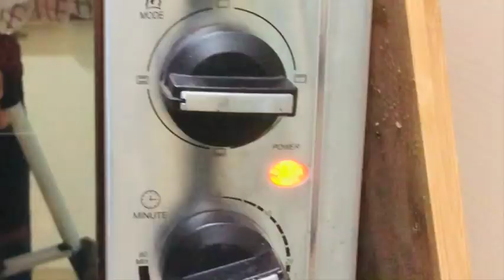Homemade Freshly Baked veggie Pizza | होममेड वेज पिज्जा रेसिपी | Make Pizza Dough like a Pro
The Best Freshly Baked veggie Pizza At Home | होममेड वेज पिज्जा रेसिपी | Baked Pizza like a Pro

Enjoy the recipe of freshly baked pizza at home like a pro.  Add toppings of your own choice and cheese as much as you want. Do try and let me know how you like it..